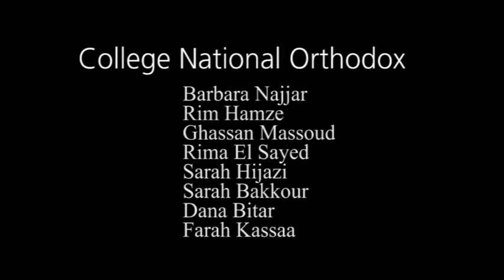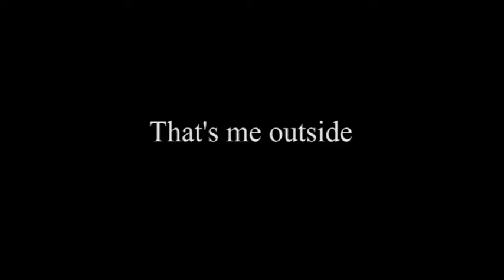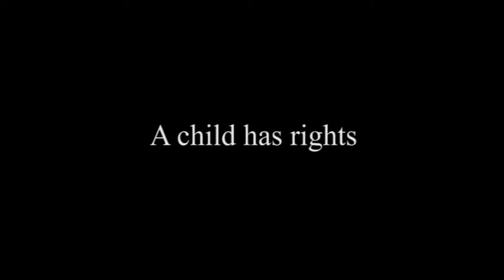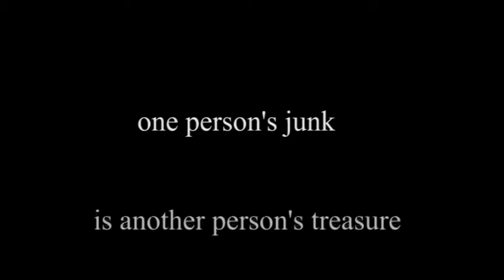Human Rights in Action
Human Rights in Action- Projected implemented by LCCE funded by US Embassy aims at enhancing dialogue, expression and critical thinking about intercultural, civic and human rights issues among high school students in Lebanon by incorporating the use of audiovisual toolkits